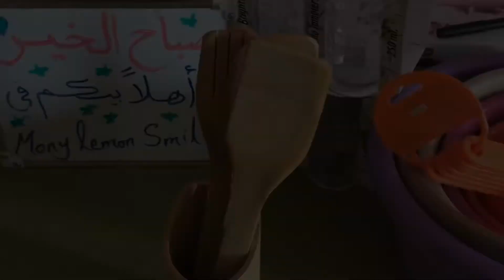رحت سوق المعلم 🙈اشتريت اغراض كتير للمطبخ تعالوا شوفوا❤️❤️❤️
الفيديو كان طويل قسمته على جزئين الجزء الثاني عينها بعد ده علطول